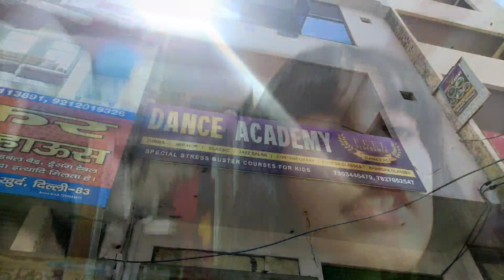PINK VENOM DANCE COVER BEHIND THE SCENES | BINDASS GIRL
Feel Performers - Dance Academy - Business Blasters 2021

RZ-307, First Floor, Mangolpur Khurd Village, Mangolpuri, Delhi, 110083
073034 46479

spam your love 💜💜

{SOCIAL MEDIA}